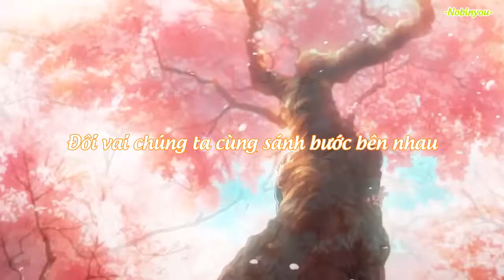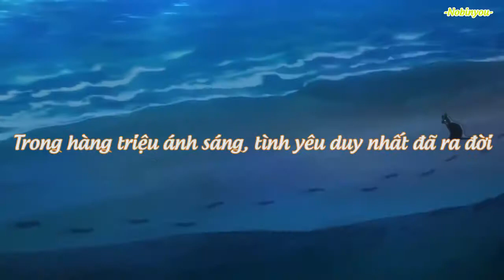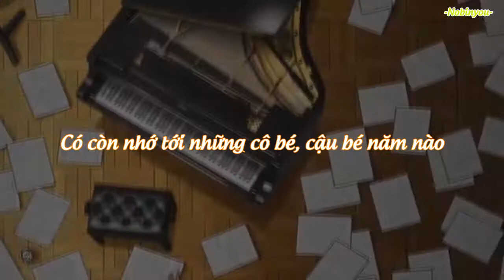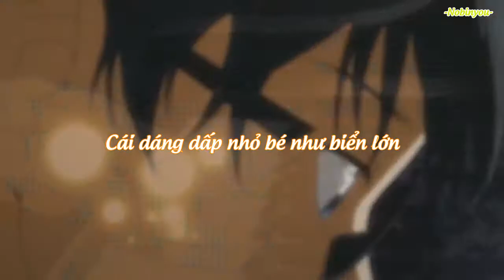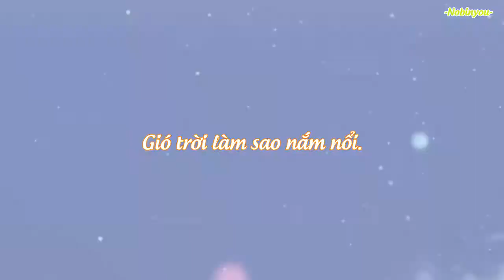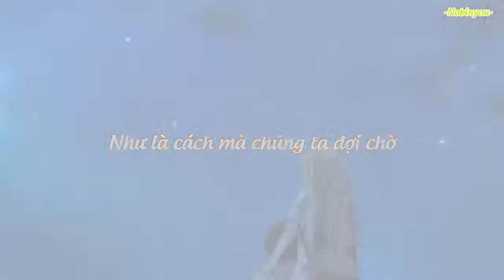[AMV] Orange 7!! - Shigatsu wa Kimi no Uso